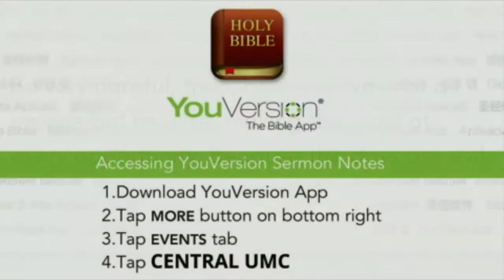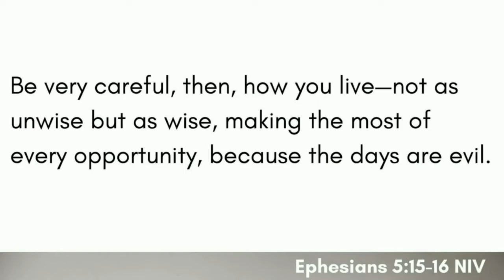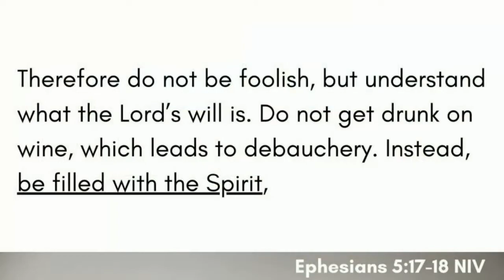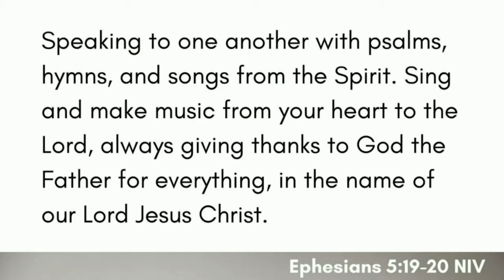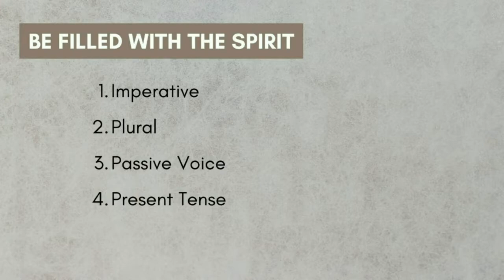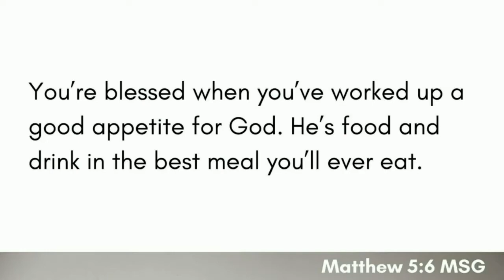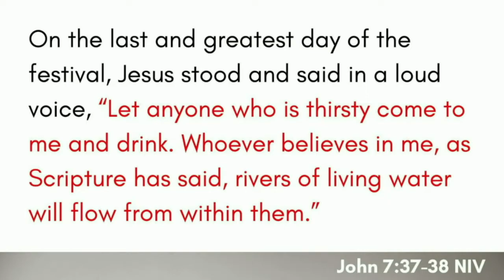How to be Filled with the Holy Spirit